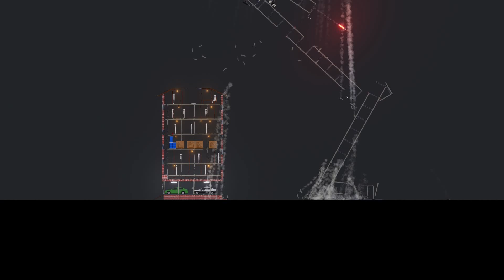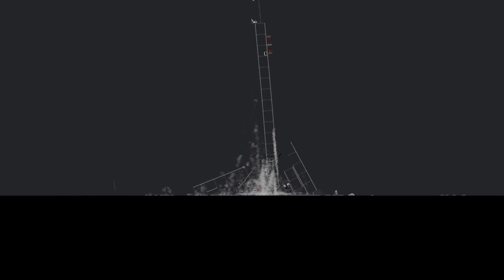Brick Building Demolition Using Explosives In People Playground (15)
Woah :O more destruction in people playground! who would have thought haha! hope you like this one :)